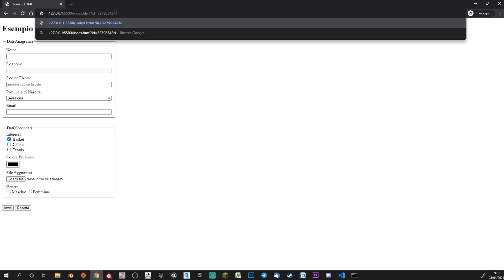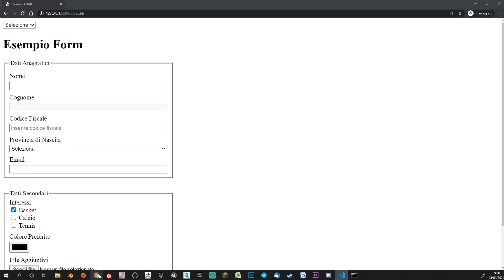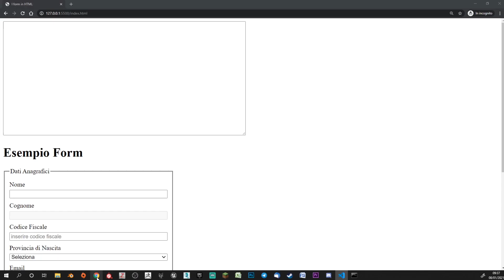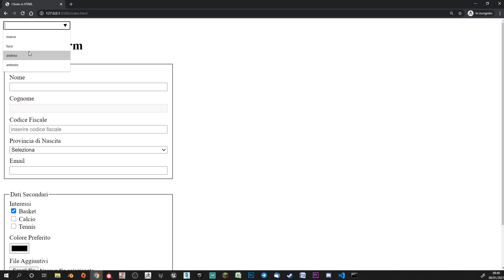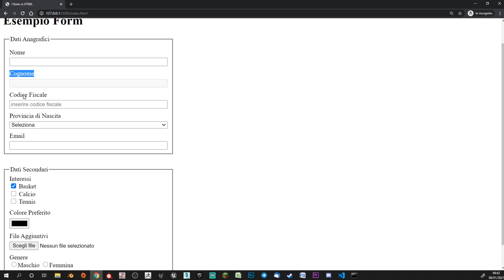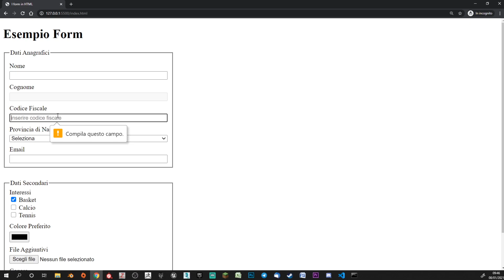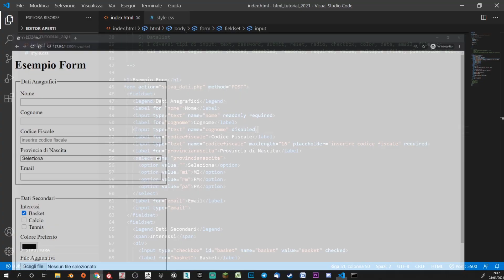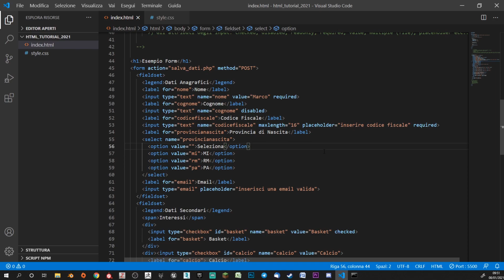HTML5 Tutorial Italiano 14 - Form, input, checkbox, radio, bottoni ecc..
Andiamo a guardare come creare dei moduli in html per raccogliere dati dagli utenti. Vedremo quindi l'elemento form e le varianti di input che ci servono per creare dei moduli per ogni necessità.

📚 ► Consigli per libri e postazione da lavoro:

⏰ ►Capitoli
0:00 intro
0:44 elemento form
3:10 input, label, select, textarea, button
8:21 fieldset e legend
9:46 datalist
11:03 diversi tipi di input
14:51 attributi degli input
21:45 outro